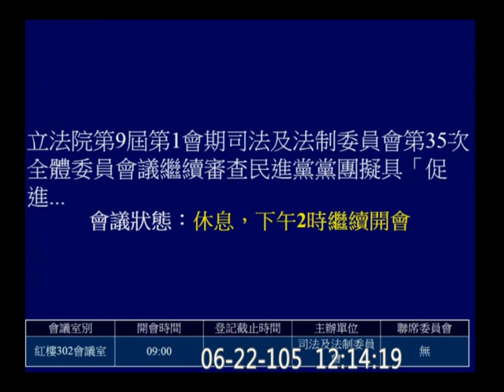20160622 促進轉型正義條例 促轉會 司法法制 AM1045-AM1214 【立法院演哪齣？】